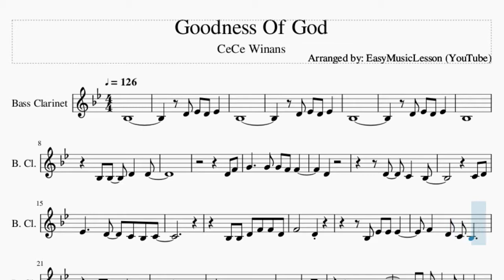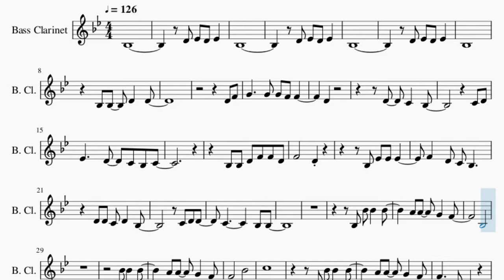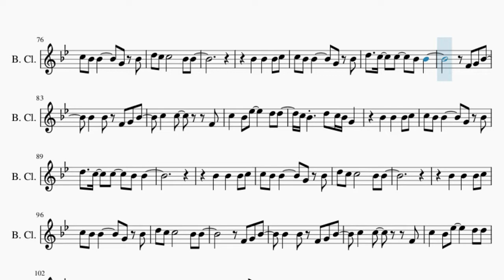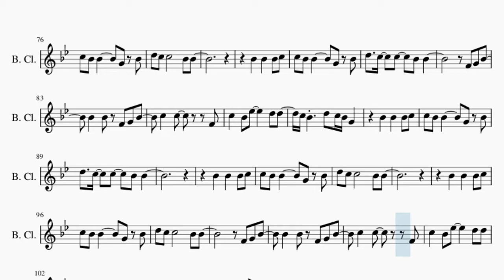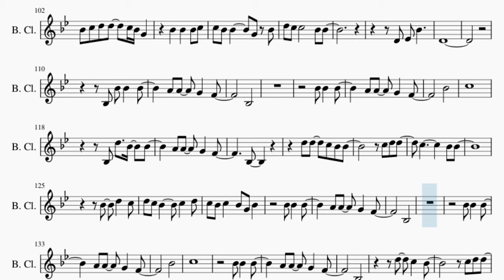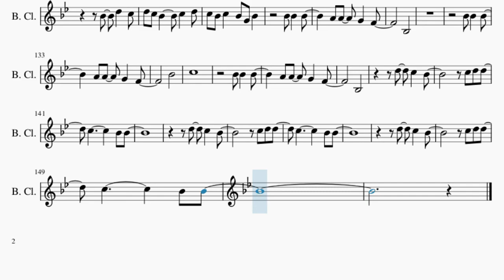Bass Clarinet Sheet Music: How to play Goodness Of God by CeCe Winans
Comment and let us know how the videos have helped you. It keeps us going! :)Here is a sheet music/tab video on the song Goodness Of God by CeCe Winans on the bass clarinet. A bass clarinet sheet music arrangement which is transposed to notes that are easily played by bass clarinet, for the song Goodness Of God by CeCe Winans.

EasyMusicLesson teaches you to play the your favorite instrument, through well-arranged sheet music so that you too can learn how to play Goodness Of God by CeCe Winans on the bass clarinet as fast as you can. A bass clarinet sheet music with backing tracks to help your play the song better.

Chords of Bass Clarinet arrangement:
Ab Maj   Db Maj   Ab Maj   Db Maj   Ab Maj   Db Maj   Ab Maj
Ab Maj   Db Maj   Ab Maj   Eb Maj   F Min   Db Maj   Eb Maj
F Min   Db Maj   Ab Maj   Eb Maj   F Min   Db Maj   Eb Maj
Ab Maj   Db Maj   Ab Maj   Db Maj   Ab Maj   Eb Maj   Db Maj
Ab Maj   Eb Maj   F Min   Db Maj   Eb Maj   Ab Maj   Db Maj
Ab Maj   Ab Maj   Db Maj   Ab Maj   Eb Maj   F Min   Db Maj
Eb Maj   F Min   Db Maj   Ab Maj   Eb Maj   F Min   Db Maj
Eb Maj   Ab Maj   Db Maj   Ab Maj   Db Maj   Ab Maj   Eb Maj
Db Maj   Ab Maj   Eb Maj   F Min   Db Maj   Eb Maj   Ab Maj
Ab Maj   Db Maj   Eb Maj   Ab Maj   Ab Maj   Db Maj   Eb Maj
Ab Maj   Ab Maj   Db Maj   Eb Maj   F Min   Ab Maj   Db Maj
Eb Maj   Ab Maj   Ab Maj   Db Maj   Eb Maj   Ab Maj   Ab Maj
Db Maj   Eb Maj   Ab Maj   Ab Maj   Db Maj   Eb Maj   F Min
Ab Maj   Db Maj   Eb Maj   Ab Maj   Db Maj   Ab Maj   Db Maj
Ab Maj   Db Maj   Ab Maj   Eb Maj   Db Maj   Ab Maj   Eb Maj
F Min   Db Maj   Eb Maj   Ab Maj   Ab Maj   Db Maj   Ab Maj
Db Maj   Ab Maj   Eb Maj   Db Maj   Ab Maj   Eb Maj   F Min
Ab Maj   Db Maj

Melody notes of Bass Clarinet:
Bb3
D4 Eb4 D4 Eb4
Bb3
Bb3
Bb3
Bb3 Bb3   D4   D4
D4 F4
G4     G4 G4 F4 F4
D4
D4   C4   Bb3
C4 D4
Eb4     D4   C4 Bb3 C4
Bb3 Bb3 D4 F4 F4 D4
F4       D4
Bb3 Eb4 Eb4 Eb4
F4   D4 C4 Bb3
D4 D4 C4 D4   Bb3
Bb3
Bb4
C5
Bb3
D4 F4
D4
D4 D4   C4   Bb3
C4 D4
Eb4     Eb4   D4   D4
C4
Bb3 D4 F4 F4 D4
F4       D4
D4 Eb4 Eb4 Eb4
Bb3 D4   F4   Bb3
Bb3
Bb4
C5
Bb3
Bb3
Bb4
C5
Bb3 D5   Bb4   Bb4
A4 A4   G4   F4
Bb3
D5 D5   C5 Bb4 Bb4
C5 Bb4 C5   Bb4 G4 Bb4
Bb3
Bb4
C5